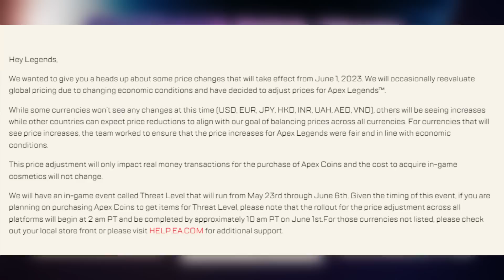They Are Increasing The Price!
They Are Making Them More Expensive!